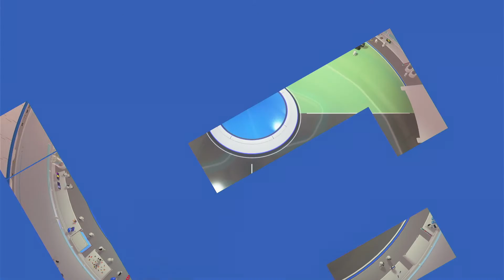LGM Plays Astro's Playroom (PS5) - Ep 1